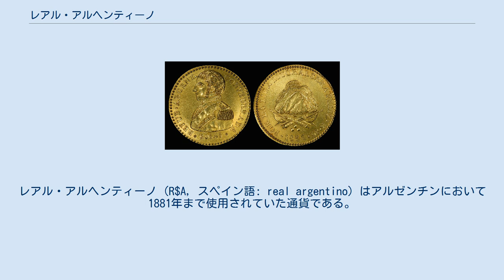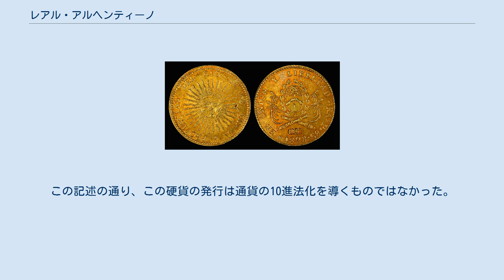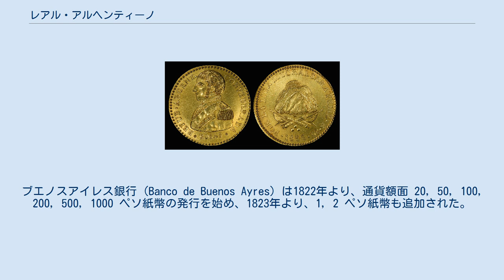レアル・アルヘンティーノ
レアル・アルヘンティーノ (R$A, スペイン語: real argentino) はアルゼンチンにおいて1881年まで使用されていた通貨である。
アルゼンチン・レアル (英語: Argentine real)。
1822年より、10 デシモ（décimo-s）に細分化された。
ソルもまた同時期に発行されレアルと同じ価値を持った。
また、1ペソは8レアル、1エスクードは16レアルの価値であった。
 1813年にアルゼンチンがこの独自の硬貨を発行し始めるまで、スペイン植民地レアルは単独で流通していた。
1820年には紙幣もまた発行された。
1826年に、ペソ・モネダ・コリエンテ ($m/c) 及びペソ・フエルテ ($F) は紙幣のみで導入された。
1854年、硬貨がセンターボ建てで発行された。
1881年まで通貨の10進法化は行われなかった。
ペソ・モネダ・ナショナル (m$n) に置き換えられた際、レートは 8レアル = 1ペソとされた。
 初期のアルゼンチン・レアル（エスクード） 2つの8エスクード金貨。
リオ・デ・ラ・プラタ諸州連合, 1828年（上） 及び アルゼンチン連合, 1836年 (下) 「リオ・デ・ラ・プラタ州 (Río de la Plata Province) 」名義で銀貨が発行され、通貨単位は ½, 1, 2, 4, 8 レアル及び、 ½, 1, 2, 4, 8 ソルであった。
その間、金貨 (87.5%) もまた発行され、通貨単位はそれぞれ 1, 2, 4, 8 エスクードであった。
 1822年、ブエノスアイレス州において独自の硬貨が発行されはじめた。
通貨単位はデシモ（デシモス）とされ、1レアル = 10 デシモの価値を持った。
通貨の額面は 1, 5, 10, 20 デシモスであり、すなわちこれは ¼, ½ (実際 5⁄10 と表される), 1, 2 レアルである。
これらは全て銅貨であった。
コルドバ、エントレ・リオス、ラ・リオハ、メンドーサ、サルタ、サンティアゴ・デル・エステロ、トゥクマンなどの他の州ではレアル銀貨とエスクード金貨が発行された。
これらの硬貨の供給が不足した頃から、他国の銀貨の（特にボリビア・ソルの）使用が恒常化した。
 1854年には、アルゼンチン連合名義で硬貨が発行され、通貨単位は 1, 2, 4 センターボ硬貨であった。
この記述の通り、この硬貨の発行は通貨の10進法化を導くものではなかった。
 1820年、ブエノスアイレス州政府は 通貨額面 5, 10, 20, 40, 50, 100 ペソの紙幣を導入した。
1823年には、1, 3, 5 ペソが追加導入された。
ブエノスアイレス銀行 (Banco de Buenos Ayres) は1822年より、通貨額面 20, 50, 100, 200, 500, 1000 ペソ紙幣の発行を始め、1823年より、1, 2 ペソ紙幣も追加された。